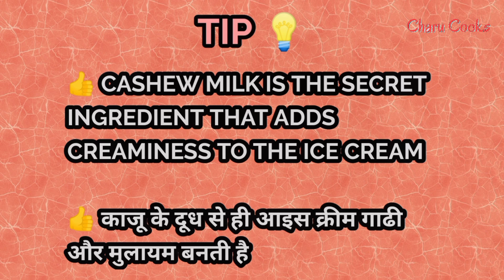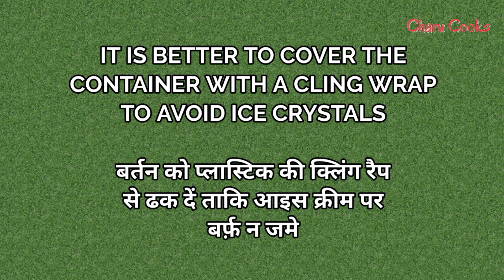VEGAN DIET ICE CREAM,NO SUGAR,NO CREAM,NO MILK, SUGAR FREE ICE CREAM,डायट आइस क्रीम,WEIGHT LOSS DIET